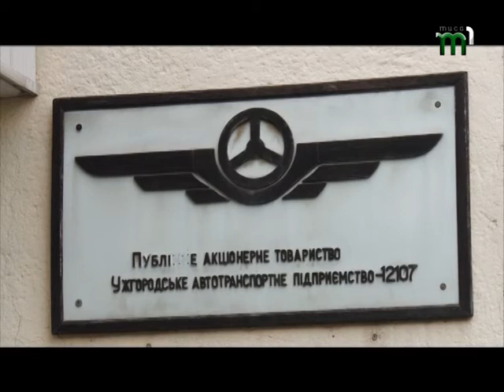Чому в Ужгороді випускоють аварійні автобуси на маршрут?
Діряві стелі та розбитий салон – такі маршрутні таксі курсують Ужгородом. Днями Інтернет заполонити фотографії 21-го автобусу, де зі стелі текла дощова вода. Однак, це не поодинокий випадок. Хто випускає такі автобуси на маршрут  - в наступному матеріалі.